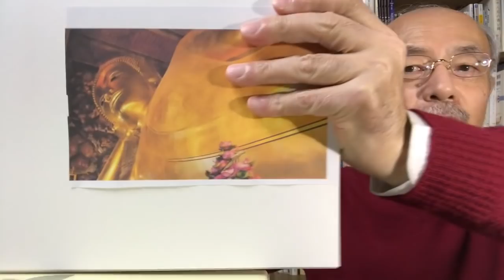佐々木閑の仏教講義 ４「仏教再発見の旅 １２４」（「仏教哲学の世界観」第７シリーズ）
第７シリーズ。仏教の歴史が解明されていく様子をドキュメンタリー風に語ります。全シリーズを最初から順にご覧になりたい方は下記の「再生リスト」をお使いください。サムネイルの作画は若狭の潮音院・鈴木笑子さん。今回はその第１２４回目。日本の仏教界が協力して，タイから仏舎利を迎えますが，前途多難です。